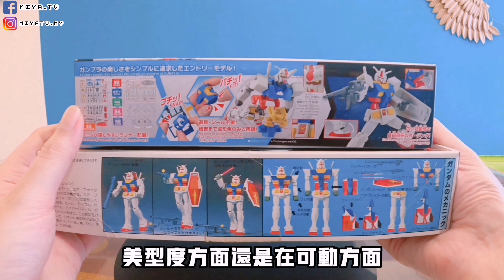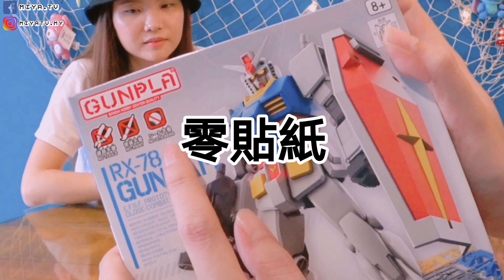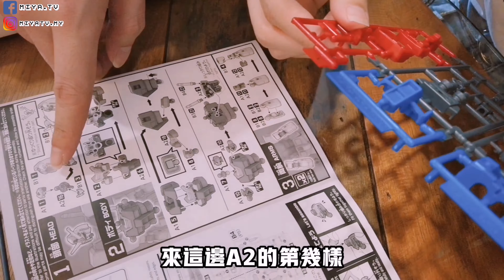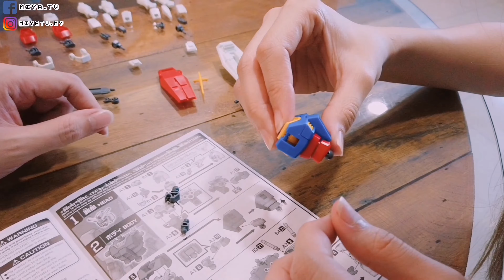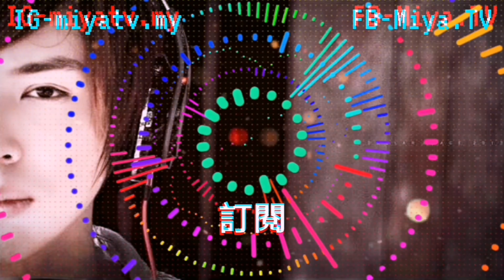【美眉來開箱】這是你阿嫲的鋼彈啦！鋼彈40週年 | ENTRY GRADE RX-78-2 GUNDAM 組合模型 | ft. @Milo Planet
開箱由萬代出品的ENTRY GRADE RX-78-2 元祖鋼彈，
這次找來了來自@Milo Planet的ZJ美眉來和我一起組裝和分享這個Gundam。
來和我們一起走進鋼彈的世界吧！
【工商合作】【活動邀約】【贊助】可聯繫 e-mail 或 私信面書主頁

財龍台灣專業製爪(新馬區)

Miya de 娃娃機點
新山區
M Station 米亞的場子 (士古來SKUDAI BESTARI WALK)
PINK HOUSE    (士古來SKUDAI BESTARI WALK)

巴株巴轄
SOON YEN LONG (Batu Pahat)

雪隆區
帥爪公社 SJ commune   (甲洞 Kepong)